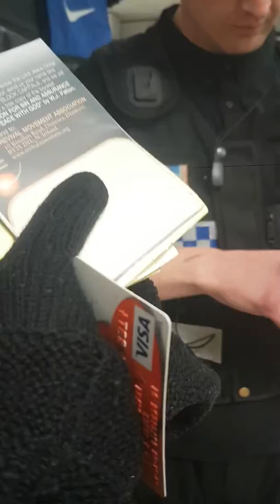Jesus christ servant stand up for justice,,treat other the way u wanted to be treat.♨♨♨we one in